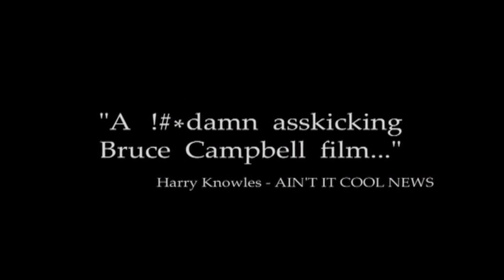BUBBA HO-TEP (2002) HD Trailer [german]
Der deutssprachige original Trailer von 2002 in High Definition.

Originaltitel:      Bubba Ho-tep
Herstellungsland:    USA
Erscheinungsjahr:    2002
Regie:    Don Coscarelli

Darsteller:
Bruce Campbell
Ossie Davis
Ella Joyce
Heidi Marnhout
Bob Ivy
Edith Jefferson
Larry Pennell
Reggie Bannister
Daniel Roebuck
Daniel Schweiger
Harrison Young
Linda Flammer